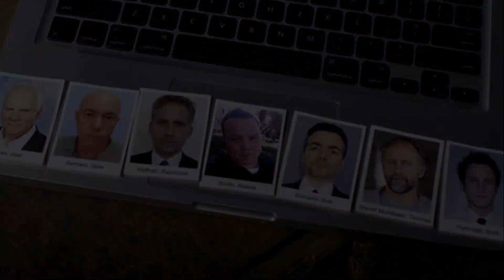El día que GRACE VAN PELT se EQUIVOCO en el MENTALISTA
Un video hecho con hipotesis mias y mis ideas, espero les guste mentalifans, recuerden dejar sus opiniones sin generar comentarios malos.